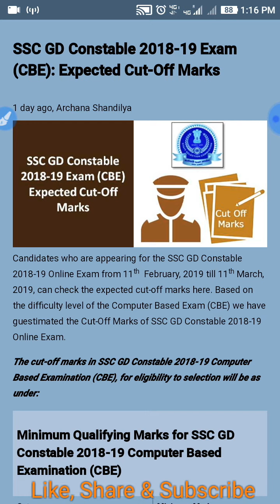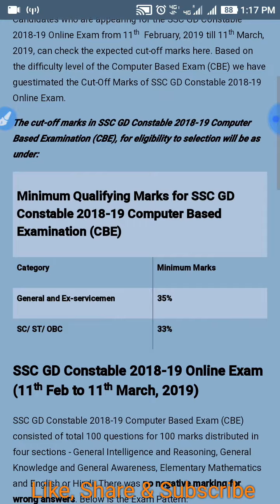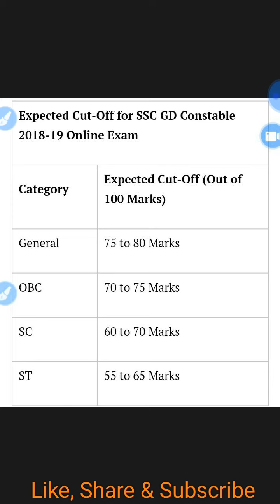Expected Cut-Off marks for SSC GD Constable 2018-19 | CISF, ITBPF, SSB, CRPF, BSF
At Know More Here we discuss New Technology Updated and how you use them. some tips, tricks, how easy you make something, and more.